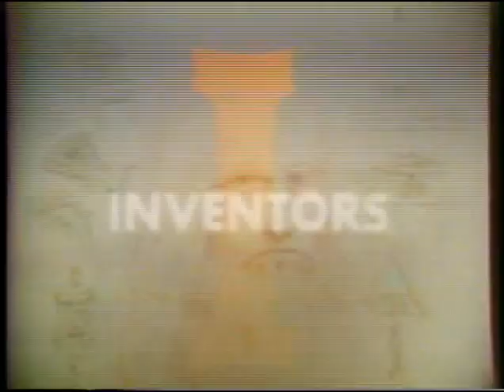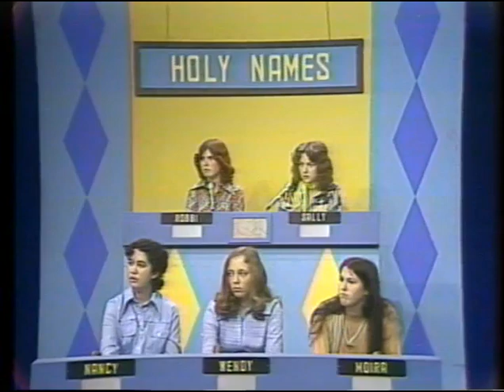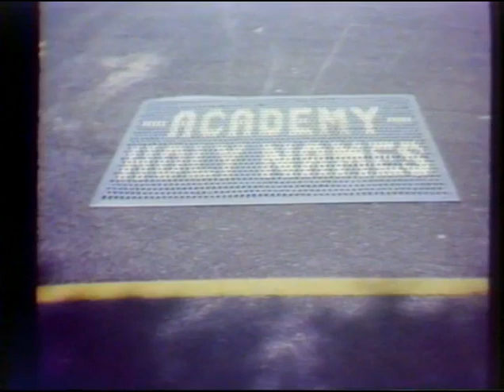Categorically Speaking Holy Names Sarasota Part 1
WFLA TV's high school challenge hosted by Bob Higby.